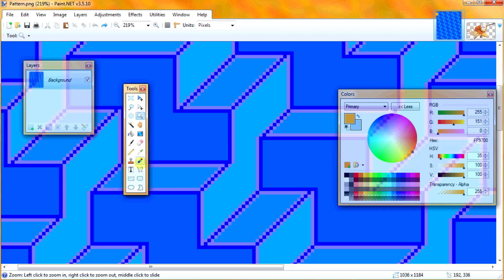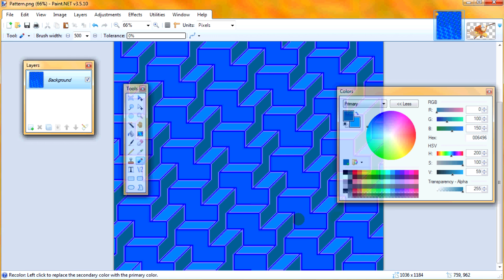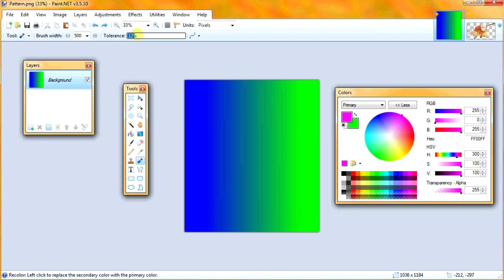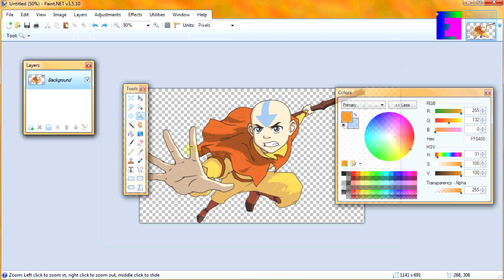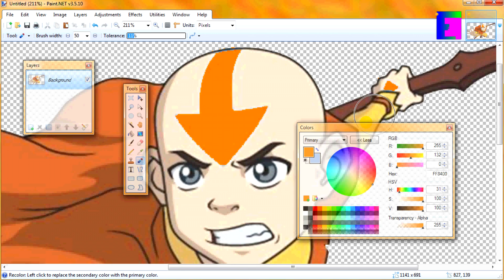"Re Color Tool" Paint.net Tutorial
In this tutorial I'll be showing you the basics of the recolor tool in paint.net